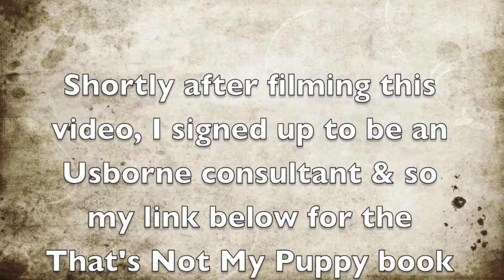Olivia's October Toddler Faves | Toy, Craft, & Food Faves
Hey everyone! Today I am sharing Olivia's recent toddler toy, craft, and food faves. See the list below if anything catches your eye.

ITEMS MENTIONED:
Leapfrog My Own Laptop Leaptop Learning Computer Toy Violet Pink
Sesame Street Elmo's On the Go Letters
Melissa & Doug Animal Rescue Shape-Sorting Truck
Premium Pink Base Plate - 15" x 10.5" Baseplate (DUPLO® Compatible)
VTech Sit-To-Stand Ultimate Alphabet Train
ABC Stack N' Build Wood Blocks in a Bucket Set
Play-Doh My Little Pony Make 'n Style Ponies
Play-Doh Fun Factory Retro Pack
Crayola Color Wonder Disney Preschool Coloring Pad
My Bus Board Book
Daddy Hugs (Classic Board Books)
That's Not My Puppy book (purchase through me, I'll talk about joining USBORNE Books in my next monthly chit chat video)
Doggies (Boynton on Board)
My Big Animal Book
Where Is Baby's Pumpkin? (Karen Katz Lift-the-Flap Books)

~*~*~*~*~*~*LINKS*~*~*~*~*~*~

Try out my favorite cleaning products from The Honest Company with a $10 off coupon!

*~*I use MagicLinks for all my ready-to-shop product links.